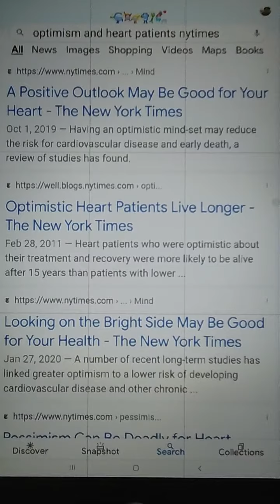TeleHope daily: optimism